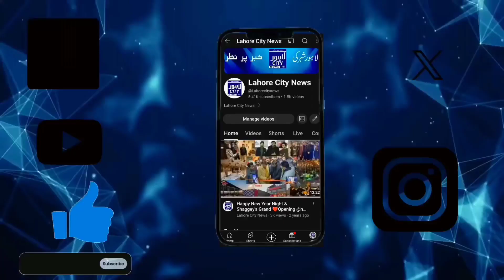Exclusive Interview Rifat Malik vice president women wing Pakistan chapter 14 August 2024 || Piaf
Exclusive Interview Rifat Malik vice president women wing Pakistan chapter 14 August 2024 || PIAF Anum Nisar Group